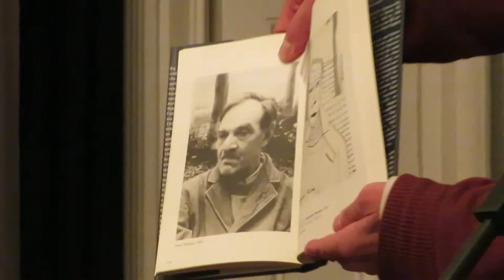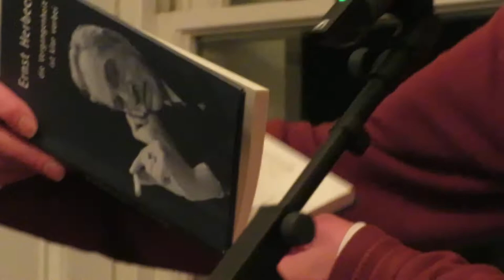Stephen Watts - European Poetry Festival : Austria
November 30th 2021 - A brilliant closing event of the 4th annual European Poetry Festival, an event celebrating contemporary Austrian poets, collaborating with Britain based counterparts at Austrian Cultural Forum in London. Supported by the ACF, this event showcased also range of local poets presenting their work alongside the visiting Austrian poets.